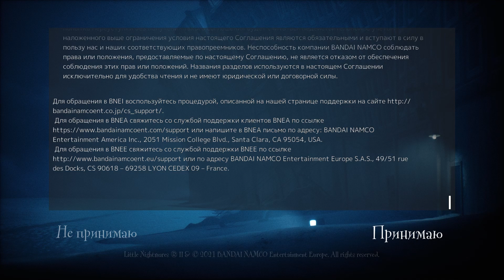МУЖИК Г@НД0Н \/ Прохождение demo версии Little Nightmares II ► Заглянем в игру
Привет меня зовут Лёва мой ник DartyFly
Я ПРОСТО СНИМАЮ РОЛИКИ(НИЧЕГО НЕОБЫЧНОГО!!!)
↓ВСЕ ССЫЛКИ↓